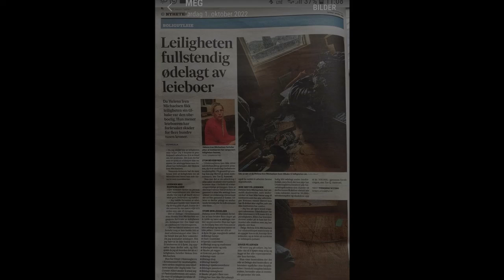Someone like you sang by Helena iren Michaelsen12.04.2023